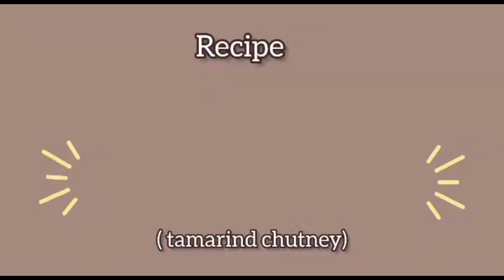Recipe of imli ki chatni by HSH | Sweet & tangy tamarind chutney by home sweet home